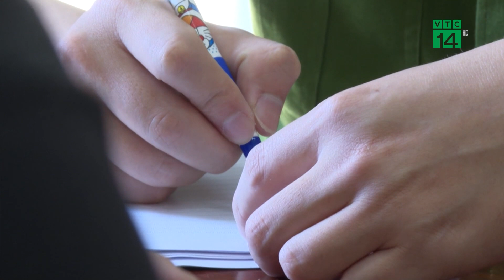Hà Tĩnh khởi tố bị can 3 đối tượng cho vay nặng lãi | VTC14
VTC14 | HÀ TĨNH KHỞI TỐ BỊ CAN 3 ĐỐI TƯỢNG CHO VAY NẶNG LÃI
Liên quan đến bị can Nguyễn Thị Hằng Hà, sinh năm 1995 đã bị khởi tố, bắt tạm giam trước đó về tội “Lừa đảo chiếm đoạt tài sản”, Cơ quan CSĐT Công an tỉnh Hà Tĩnh vừa ra Quyết định khởi tố vụ án, khởi tố bị can, đồng thời áp dụng biện pháp ngăn chặn cấm đi khỏi nơi cư trú thêm 3 đối tượng về tội “Cho vay lãi nặng trong giao dịch dân sự” theo quy định tại Điều 201 Bộ luật hình sự.